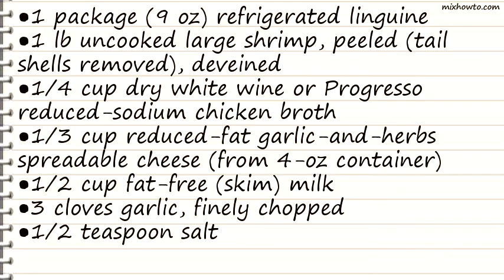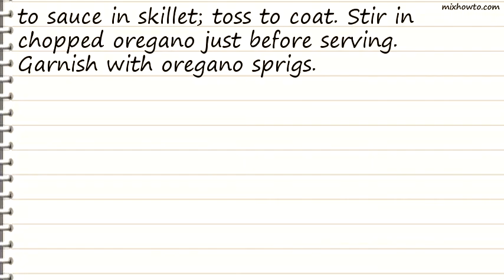Recipe Creamy Garlic Shrimp and Pasta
INGREDIENTS:
●1 package (9 oz) refrigerated linguine
●1 lb uncooked large shrimp, peeled (tail shells removed), deveined
●1/4 cup dry white wine or Progresso reduced-sodium chicken broth
●1/3 cup reduced-fat garlic-and-herbs spreadable cheese (from 4-oz container)
●1/2 cup fat-free (skim) milk
●4 1/2 teaspoons chopped fresh or 1 1/2 teaspoons dried oregano leaves
●Fresh oregano sprigs, if desired